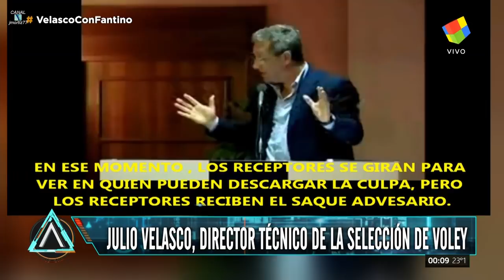Julio Velasco en Animales sueltos de Alejandro Fantino (completo HD) - 30/03/18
Julio Velasco (director técnico de la selección de voley) entrevistado en el programa "Animales sueltos", de Alejandro Fantino; por el canal "América" - 30/03/2018